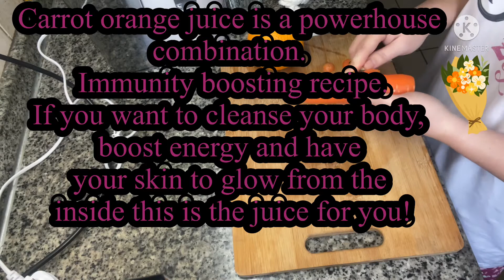Carrot orange juice, for healthy glowing skin 😃 and immunity boosting recipe.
Carrot orange juice is wonderful immunity boosting recipe. If you want to cleanse your body, boost energy and have your skin to glow from the inside this is the juice for you!🙋🏼‍♀️